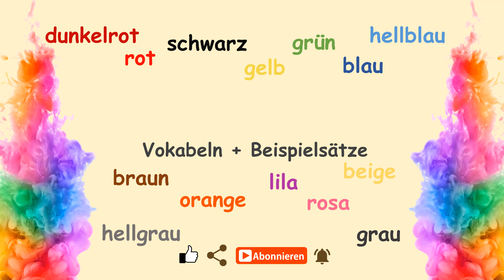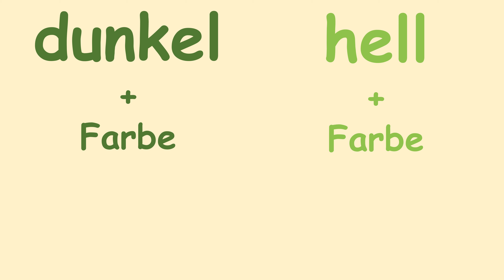Die Farben |Deutsch lernen: Vokabeln - Wortschatz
🥨🍻🍖Unterrichten der deutschen Sprache auf einfache, unkomplizierte und schnelle  Weise für alle Niveaus: Anfänger, Mittelstufe und Fortgeschrittene
🍝🍷🍕Insegnare la lingua tedesca in modo semplice, facile e veloce per tutti i livelli: principianti, intermedi e avanzati
🌭🍺🍩Teach the German language in a simple, easy and fast way for all levels: beginners, intermediate and advanced
🧆🧉🥙تعليم اللغة الألمانية بطريقة بسيطة وسهلة وسريعة لجميع المستويات: مبتدئ ومتوسط ​​ومتقدم

👍clicca mi piace se ti è piaciuto il video
👍انقر أعجبني إذا حبيت الفيديو

👩‍🏫💡Es wird dringend empfohlen, zuzuhören und zu wiederholen. Sie können jederzeit pausieren und erneut abspielen, um etwas nochmal anzuhören
👩‍🏫💡Si consiglia vivamente di ascoltare e ripetere. Puoi sempre mettere in pausa e riprodurre di nuovo per ascoltare di nuovo qualcosa.
👩‍🏫💡It is highly recommended to listen and repeat. You can always pause and play again to hear something again.
👩‍🏫💡 يوصى بشدة أن تستمع وتكرر. يمكنك دائمًا التوقف مؤقتًا و إعادة تشغيل الفيديو مرة أخرى لإعادة سماع شيء ما مرة أخرى

✍️Wenn du Fragen oder Kommentare hast, zögere nicht zu schreiben!
✍️Se hai domande o commenti, non esitare a scrivere!
✍️ Don't hesitate to write if you have any questions or comments!
✍️   !إذا كان لديك أي أسئلة أو تعليقات ، فلا تتردد في الكتابة

In diesem Video lernt man alle Farben auf Deutsch - mit  Beispielen dazu